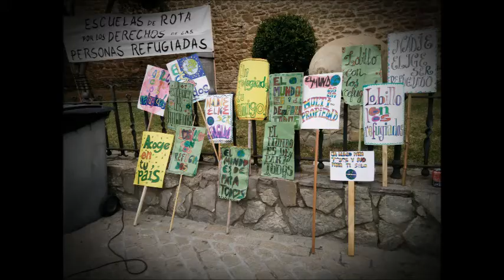Marcha refugiados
Los centros educativos de Rota unidos a favor de los derechos de los refugiados. ¡¡Creando conciencia!!